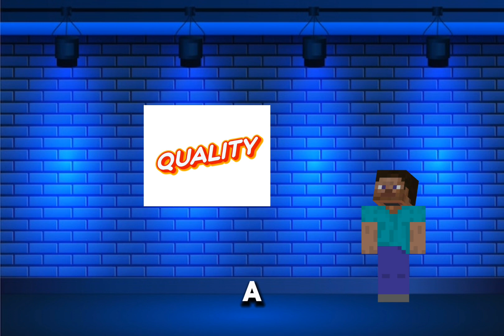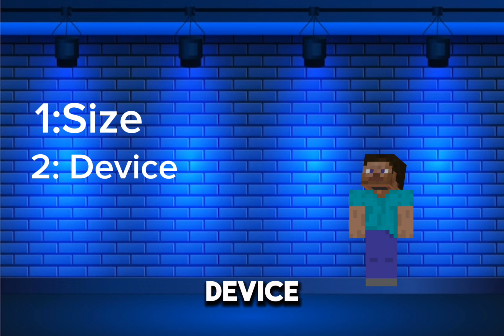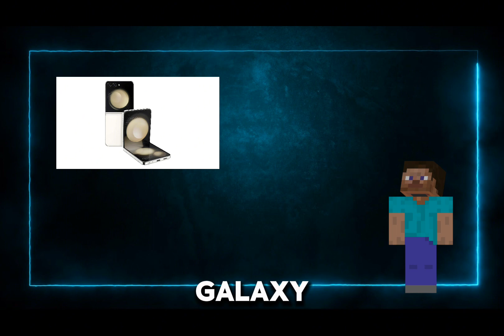Poppy playtime chapter 3 mobile | RELEASE DATE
Guys in this video I will tell you my opinion release date which is possibley true!

if you watched the video then THANK YOU 😉❤️